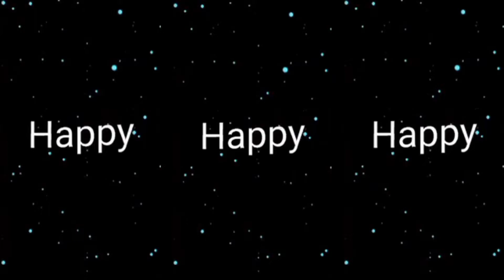Happy Ganesh Chaturthi ✨ 🥰 💫 (XML+ CLIP) || Free Fire Edit 🌹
Happy Ganesh Chaturthi ✨ 🥰 💫 (XML+ CLIP) || Free Fire Edit 🌹 || ‎@Official Rohan Editz

⚫ Edited By :- ‎@OfficialRohanEditz

          ⚫ XML BY @OfficialRohanEditz                ( GIVE CREDIT IF USE )   :- 100 likes

          ⚫ CLIP BY ‎‎@OfficialRohanEditz            ( GIVE CREDIT IF USE )   :- 100 likes

©️𝐂𝐎𝐏𝐘𝐑𝐈𝐆𝐇𝐓 - ◽ 𝐀𝐠𝐚𝐫 𝐚𝐚𝐩 𝐦𝐞𝐫𝐚 𝐱𝐦𝐥 𝐮𝐬𝐞 𝐤𝐚𝐫𝐭𝐞𝐡𝐨 𝐭𝐨 𝐦𝐞𝐫𝐚 𝐯𝐢𝐝𝐞𝐨 𝐤𝐚 𝐥𝐢𝐧𝐤 𝐚𝐚𝐩 𝐤𝐢 𝐯𝐢𝐝𝐞𝐨 𝐤𝐢 𝐝𝐞𝐬𝐜𝐫𝐢𝐩𝐭𝐢𝐨𝐧 𝐩𝐚𝐫 𝐝𝐞𝐧𝐚 𝐩𝐚𝐝𝐞𝐠𝐚. 100%

• KEYWORDS ✨

Light up🐥💔(XML + CLIP)

I am depressed 😔 💔(XML + CLIP)

Guess this song 😚💗 (XML + CLIP)

KABIRA💔💫 (XML+CLIP⬇️)🔥

Light Up 🔥🥀(XML+CLIP)

Koi 😘 Mujhe Kitna Bhi Hear 💔 (XML + CLIP)

My Gypsy 😉😡 || Go Trend 😘

Worth It 🤤💫 ||  (XML+CLIP)

CON CALMA 🍄💫 || (XML+CLIP )

We Rollen 🙂✨ (XML + CLIP)

Old is Gold 🤤✌️ (XML + CLIP)

Aaj kuch jyada huaa 💗🙃 (XML + CLIP)

Mentions :-
@SPOILEREDITZ @ROHITEDITZ_22 @Bestie444 @OfficialRohanEditz @Vasu777 @Official Sanjib Editz @GW_MANISH @HIP_HOP_RTN  @Colget-x  @NOOBBROTHERFF666 @BLACKADAM1M

4k Full Screen Whatsapp Status
31 August 2022 Ganapati Bappa Coming Soon Status 2022
Coming Soon Ganesh Chaturthi Status Ganpati Bappa WhatsApp Status 2022  Ganesh Chaturthi Status

ganpati bappa morya dj status,
ganpati bappa
31 august ganesh chaturthi status 2022, coming soon ganesh chaturthi status 2022, ganesh chaturthi status, Ganesh chaturthi status 2022

coming soon ganesh chaturthi status
31august 2022 ganpati bappa status
ganpati bappa status
31 August 2022 status
ganesh chaturthi coming soon status 2022
ganesh chaturthi status fullscreen
ganesh puja coming soon status
ganesh chaturthi
ganesh chaturthi status video